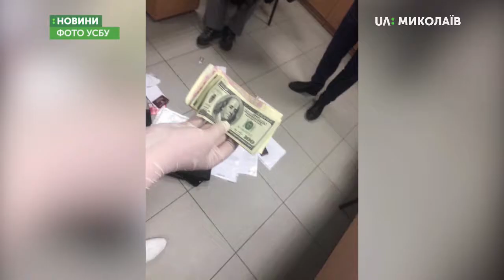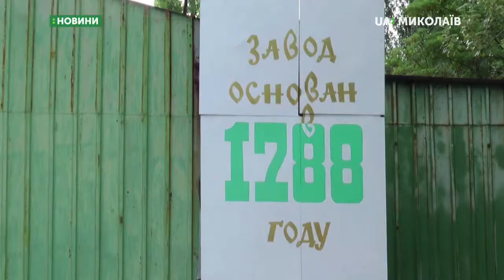24.07.2019. Новини. 13:30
Новини
Інформаційна картина дня (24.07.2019) поглядом кореспондентів телеканалу UA: Миколаїв (випуск новин — 13:30):
- центральна виборча комісія опрацьовує протоколи з виборчих дільниць;
- На Миколаївщині затримали начальника митного посту;
- Працівники суднобудівного заводу отримують зарплатні борги;
- В Україні триває Всеукраїнський мотопробіг єдності.